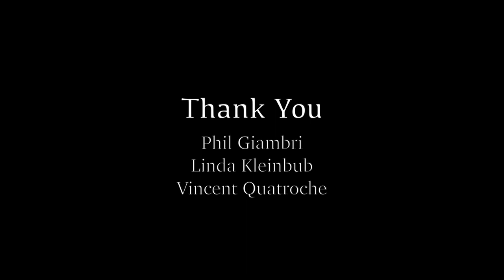"Cheap Shots" - Featuring The Ancient Mariner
A unique workshop collaboration with S.U.N.Y. Fredonia students Nicholas Skopinsky, Elisha Faaisst, and Phillip Giambri aka The Ancient Mariner creating an inventive video interpretation of his poem "Cheap Shots."